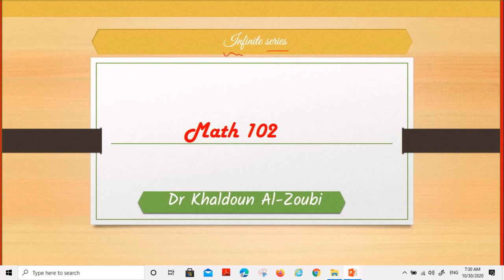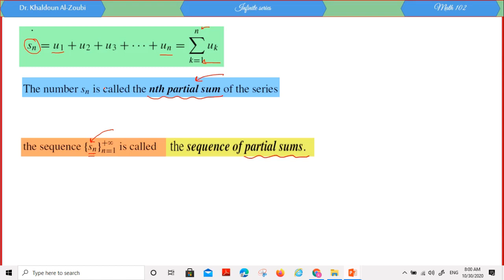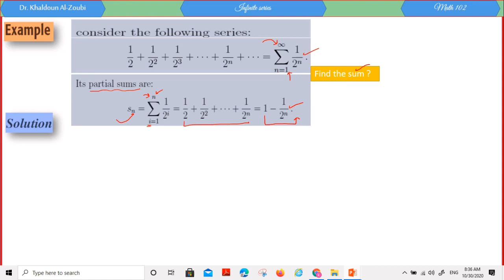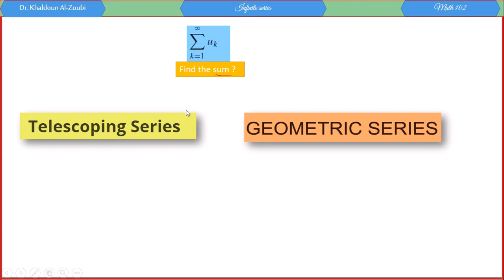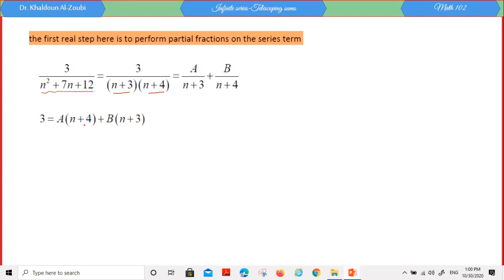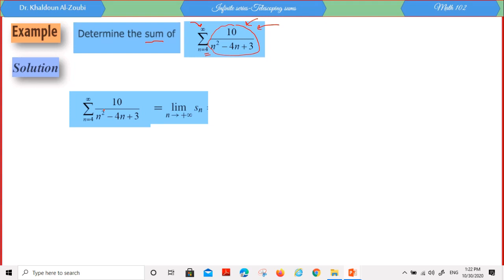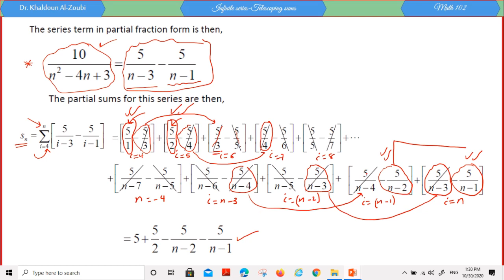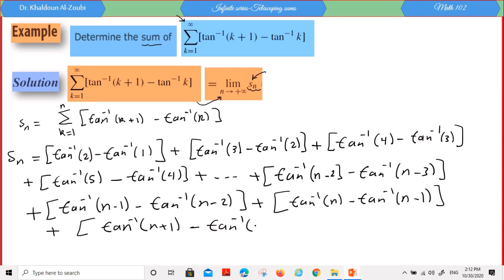Lecture 13 infinite series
-102 محاضرات مادة تفاضل وتكامل 102 -كالكولاس
جامعة العلوم والتكنولوجيا الاردنية

Calculus 2 lectures - Just university